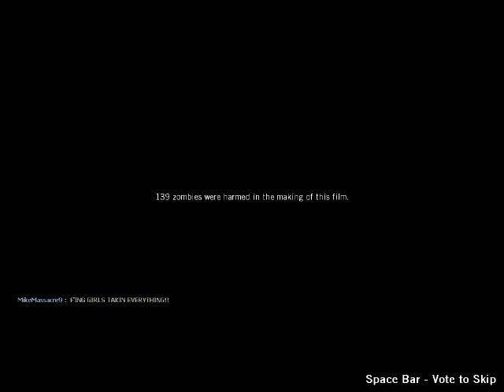L4D: Custom Campaign "Zelda": 4/4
Cool and slightly confusing campaign but fun at the same time.

~This is dedicated to my girlfriend since she loves Zelda~